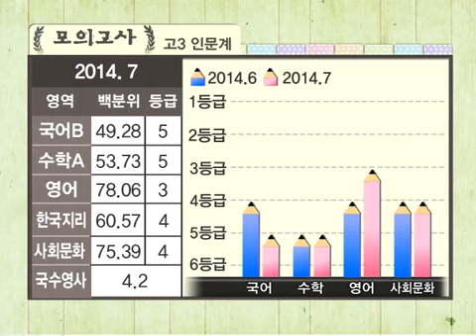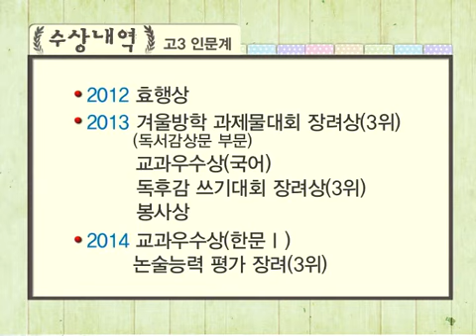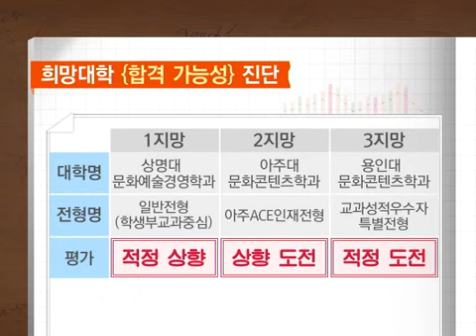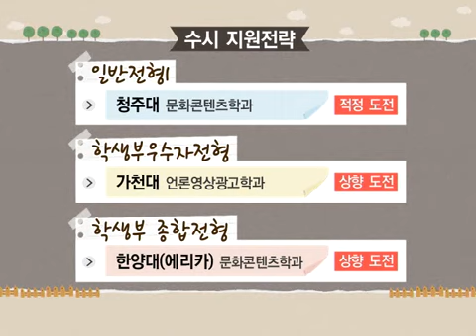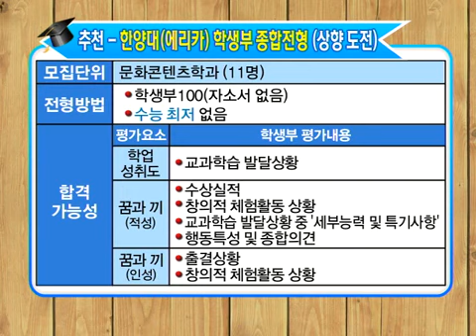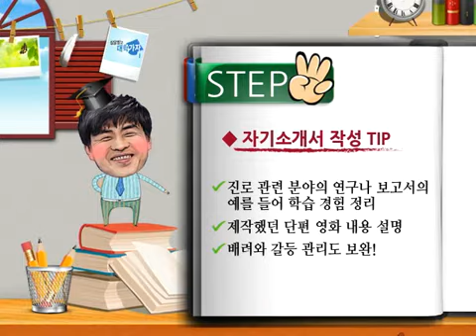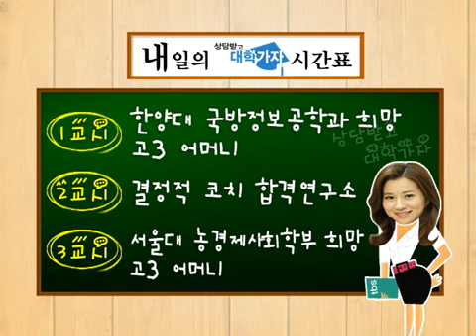기적의 TV 상담받고 대학가자 20140902 2015 입시 상명대 문화예술경영학과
출연
박문수 선생님 - 결정적 코치, 청원여고 교사
최진규 선생님 - 충남 서령고 교사

내용
3교시 - 공연연출가가 되고 싶은 고3 인문계 여학생
       1지망 - 상명대 문화예술경영학과 일반전형(학생부교과중심)
       2지망 - 아주대 문화콘텐츠학과 아주ACE전형
       3지망 - 용인대 문화콘텐츠학과 교과성적우수자 특별전형